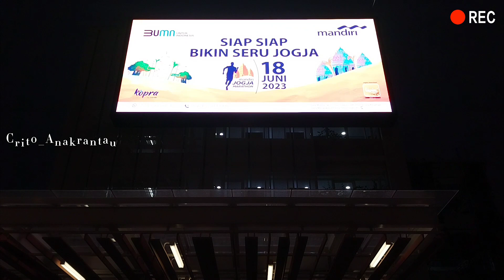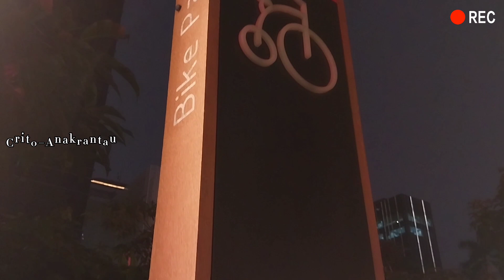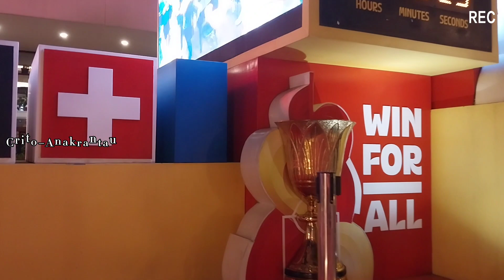KEINDAHAN TAMAN SARINAH JAKARTA BIKIN BETAH PARA PENGUNJUNG || WALKING AROUND SARINAH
KEINDAHAN TAMAN SARINAH BIKIN BETAH PARA PENGUJUNG || WALKING AROUND SARINAH